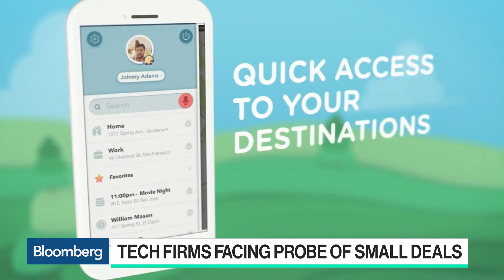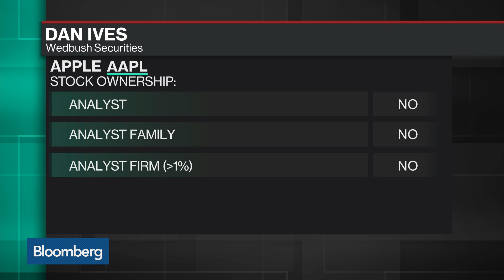Alphabet Likely to Be Next Target of FTC, Says Ives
Feb.14 -- The U.S. Federal Trade Commission just ordered major technology companies to fork over details on waves of small acquisitions made during the last decade.  Dan Ives, Wedbush Securities managing director, and David Kirkpatrick of Techonomy, react on "Bloomberg Technology."